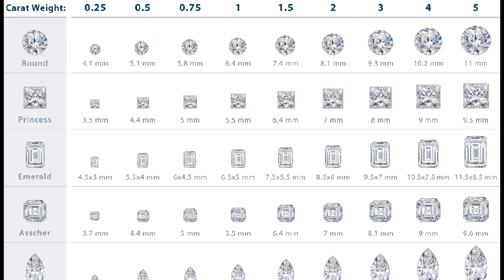5 Rarest Minerals on Earth | Future 5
Most people at some point in their life collected rocks.  Today on future 5, we're going to show you the rarest of them all!  Minerals are highly sought apon from collectors and people in general for their many benefits and beauty.  If you want to get a hold of us

All of us!: @khronos_Studios

Jeremy: @khronos127

Jasper: @overdebodem

Matt: @psychoticqtip